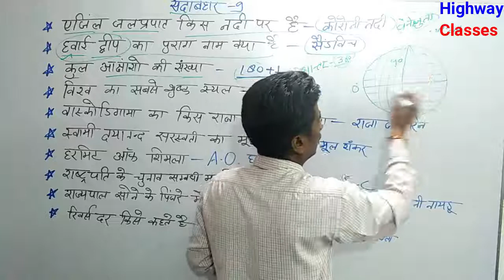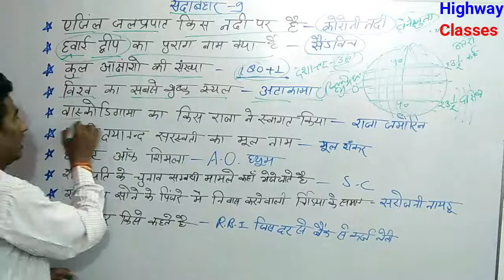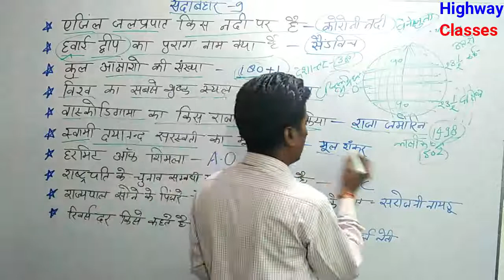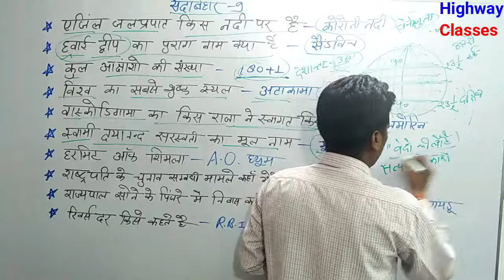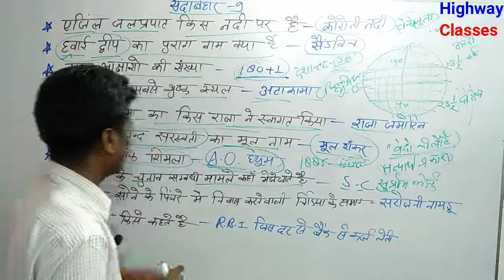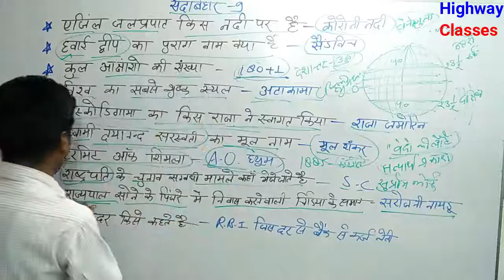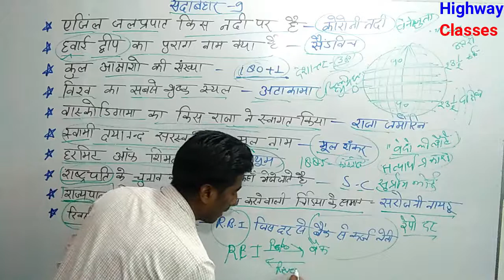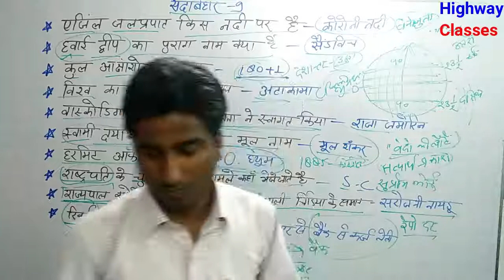सदाबहार प्रश्न भाग -9 for UP Police and Railway by Gaurav sir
one liner gs for up police

One liner gs for railway group d

Gs by Highway classes